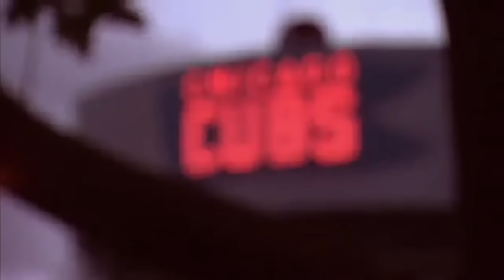2016 Chicago Cubs recap with the song "All The Way" by Eddie Vedder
2016 Chicago Cubs recap with the song "All The Way" by Eddie Vedder..